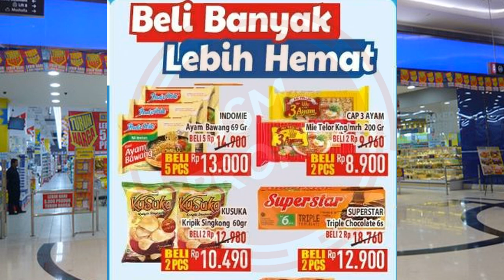Promo Koran Hypermart 2 - 4 Mei 2023